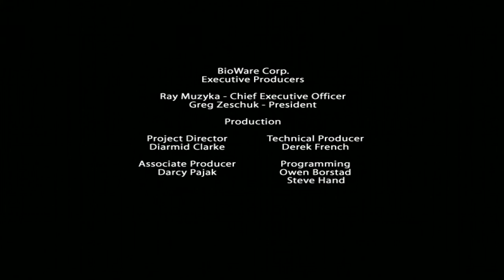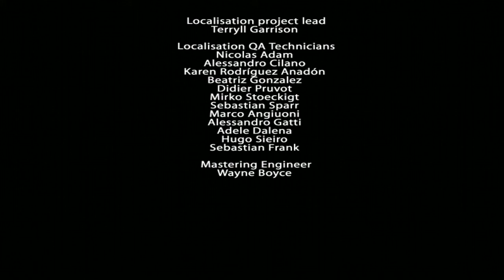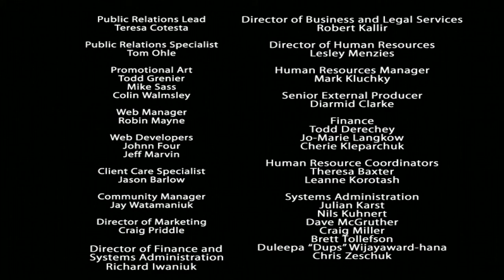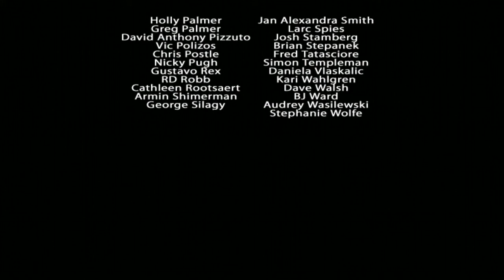Pepper Plays: Jade Empire: [Modded]: |Finale| Imperial Palace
WANG JINREI WILL FALL THIS DAY. AND THE MISHIMA CLAN WILL RISE AGAIN.

I try to read and reply to all comments.
Channel consists of usually
►Tekken Gameplay,

►Tekken Tutorials on combos, characters, how to play the
game.etc Soon to include more fighting games!

►The Origins of Fighting Game character designs through Martial
Arts and Pop Culture

►Let's Plays of various games, RPGs, Shooters, Strategy, Stealth, Classic, Retro.etc

►Random Artsy Montages I think look cool :O